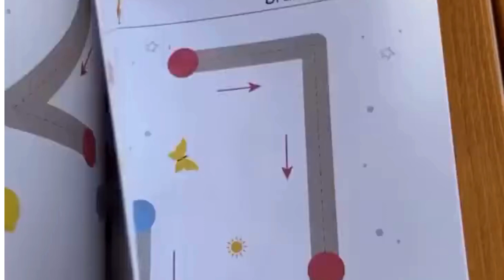Best line tracing workbook 🤩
The workbook offers a wide range of line tracing exercises that gradually vary in difficulty, allowing children to learn to write, build confidence, and strengthen fine motor skills while improving their hand-eye coordination. The activities are designed to keep the child engaged at all times while practicing the precision required for writing, concentration, and developing key skills for future school success. The workbook is created on a write/erase basis, meaning it is intended for multiple uses, allowing the child to reinforce their skills through repetition.